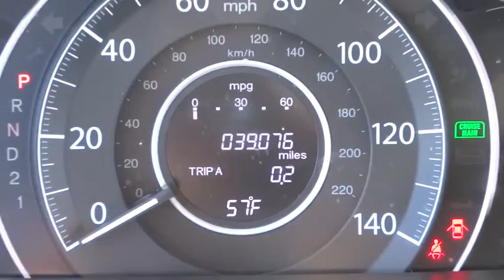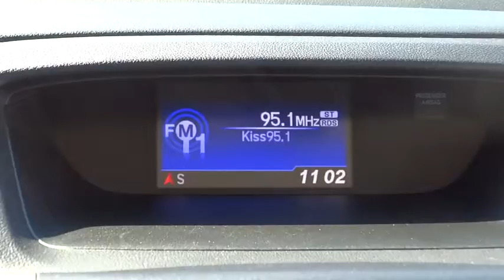2014 Honda CR-V Hickory, Morganton, Huntersville, Statesville, Gastonia, NC 25322A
2014 Honda CR-V
2014 Honda CR-V AWD 5dr LX - Stock#: 25322A - VIN#: 2HKRM4H35EH653516

945 Us Highway 70 SE

CARFAX 1-Owner, Honda Certified, Excellent Condition. REDUCED FROM $21,999!, EPA 30 MPG Hwy/22 MPG City! LX trim. Bluetooth, CD Player, iPod/MP3 Input, All Wheel Drive, Back-Up Camera, Serviced here, Non-Smoker vehicle. CLICK NOW! KEY FEATURES INCLUDE: All Wheel Drive, Back-Up Camera, iPod/MP3 Input, Bluetooth, CD Player. MP3 Player, Keyless Entry, Child Safety Locks, Steering Wheel Controls, Electronic Stability Control. LX with Twilight Blue Metallic exterior and Gray interior features a 4 Cylinder Engine with 185 HP at 7000 RPM*. Serviced here, Non-Smoker vehicle. EXPERTS ARE SAYING: Edmunds.com explains . the CR-V offers a mix of practicality, comfort, usability, fuel economy, driver involvement, reliability and low ownership costs that simply hasn't been matched by any other compact crossover SUV.. Great Gas Mileage: 30 MPG Hwy. A GREAT VALUE: Was $21,999. SHOP WITH CONFIDENCE: CARFAX 1-Owner Balance of original 7-year/100,000-Mile Powertrain Warranty, Additional 1-year/12,000-mile Non-Powertrain Warranty, Vehicle History Report, NO Deductible, 182-Point Inspection and Reconditioning MORE ABOUT US: Our goal is to offer customers a World Class Experience in Automotive Sales and Service. We provide everyone with all the time and information they need to make an informed decision regarding their vehicle. The friendly staff at Hendrick Honda Hickory would like to invite you to browse our website or visit us in person at 945 Hwy 70 SE in Hickory, NC 28602. Pricing analysis performed on 10/27/2015. Horsepower calculations based on trim engine configuration. Fuel economy calculations based on original manufacturer data for trim engine configuration. Please confirm the accuracy of the included equipment by calling us prior to purchase.